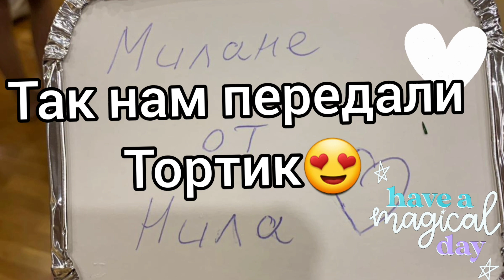VLOG: Выбрала сама себе наряд☝️/Моменты нежности🥰/Хороший день 🤩03.10.20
Вы можете отправить нам материальную помощь 😊

Karina Svetjonoka
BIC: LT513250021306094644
IBAN: REVOLT21 (вместо пер.кода)